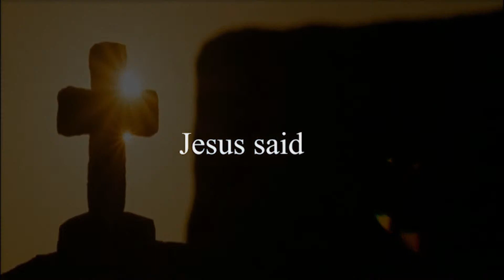April 6, 2023 - First Presbyterian Church of Gainesville, FL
Join us for our Maundy Thursday service. Our Meditation is based on John 13:1-17, 31b–35. Follow along in the worship guide:

First Presbyterian Church of Gainesville, Florida. Our mission is to Glorify God, Make Disciples and Meet Human Needs. Please join us here or at our Or join us in person for our 8:30 or 11:00 Sunday morning service.